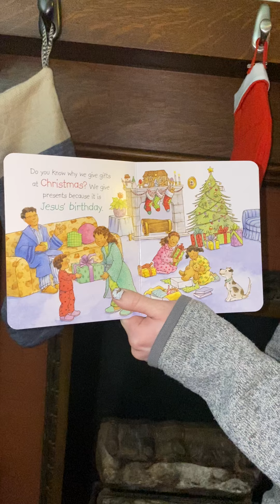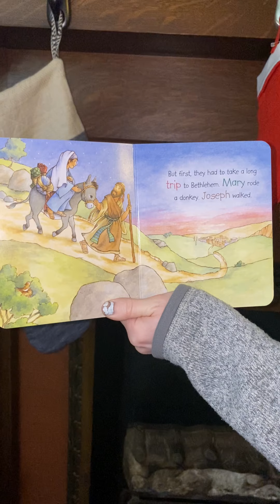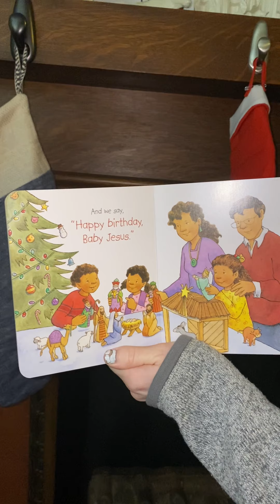Children's Time with Carrigan